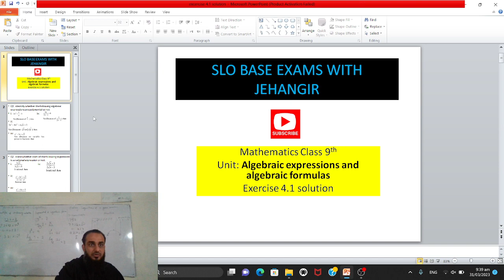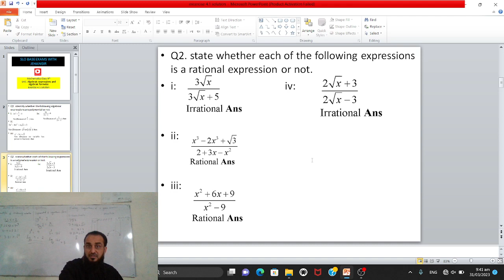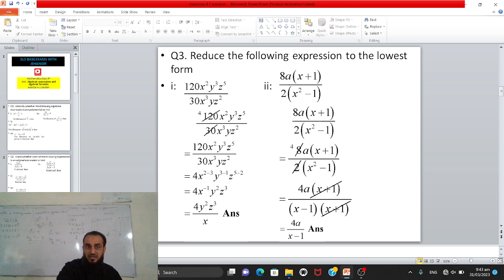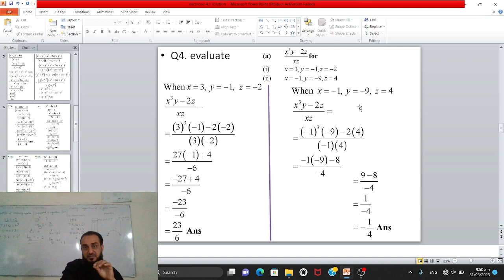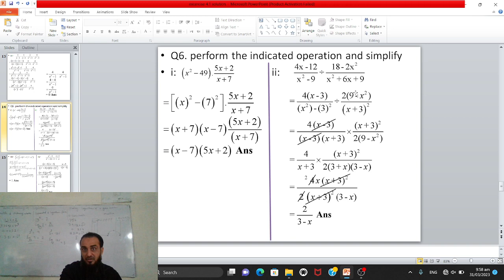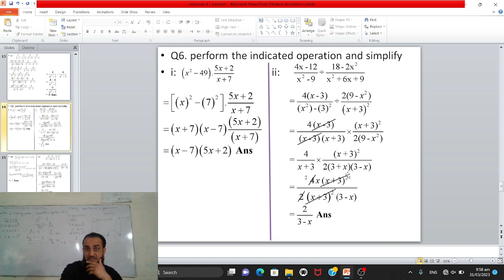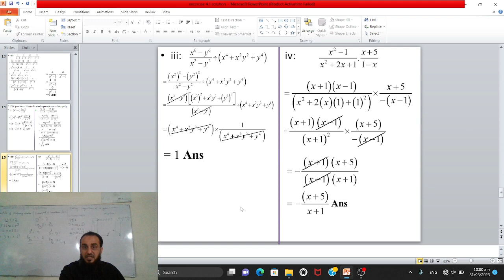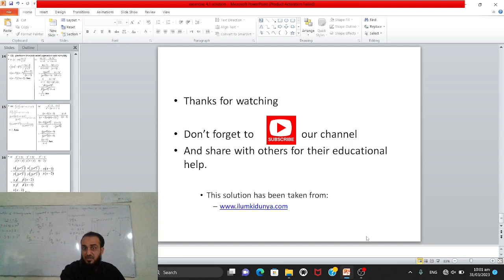Exercise 4.1 solution. Algebraic Expressions and Algebraic formulas. Maths class 9th